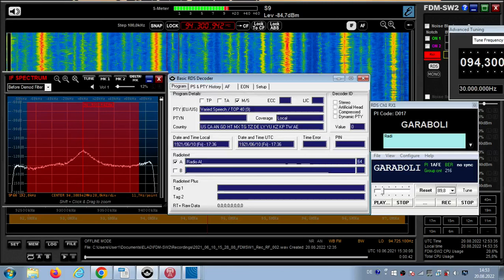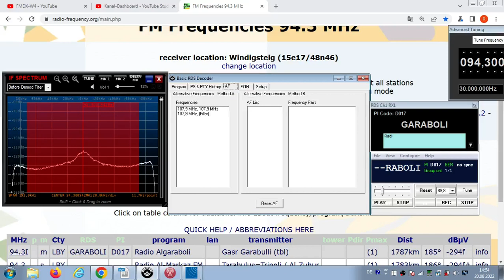FM DX Es - 100621 1529UTC - 94.3 † Radio Algaraboli (LBY) asr Garabulli (tbl) ?kW 1787km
94.3 – id (arab-m), D017, GARABOLI ,  AF:text:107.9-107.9;107.9-Filler;  Radi ; mono

94.3I m LBY GARABOLI D017 Radio Algaraboli Gasr Garabulli (tbl) ?kW 1787km 185°